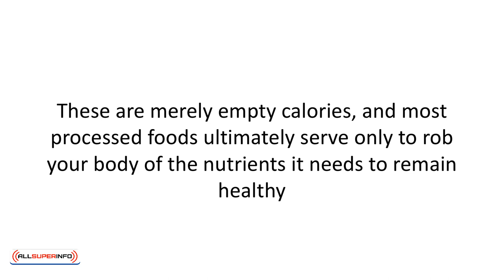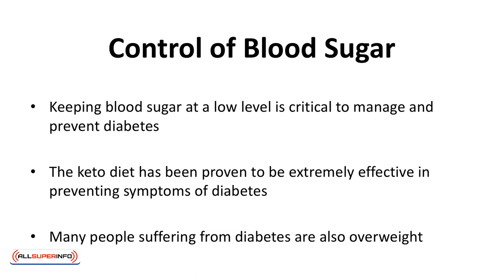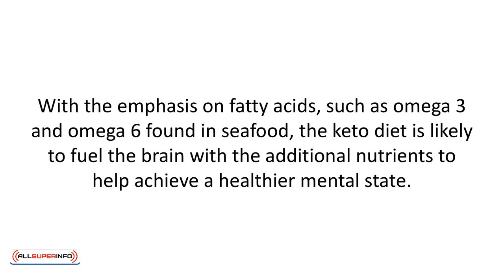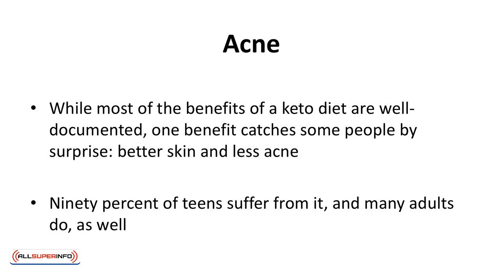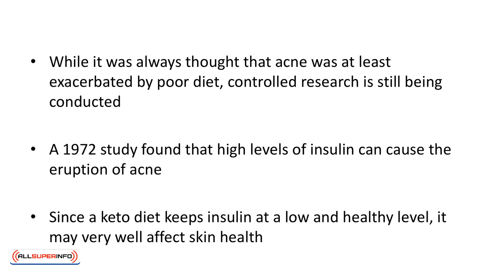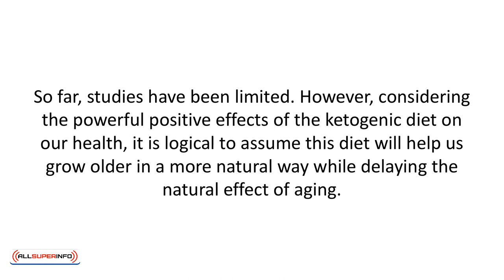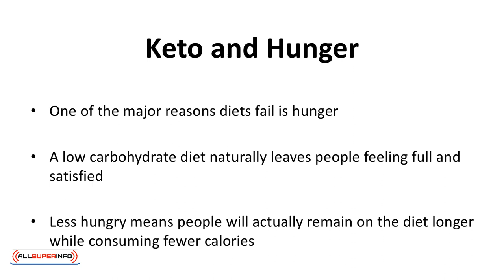Video 3 Benefits of Keto Diet